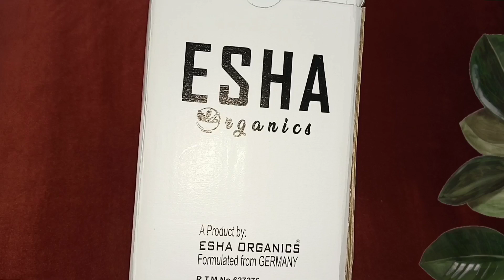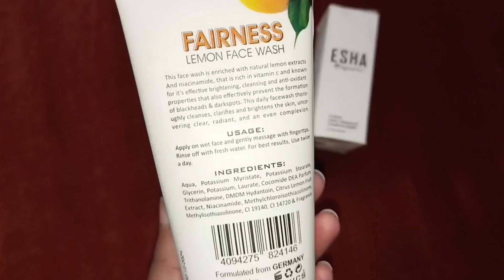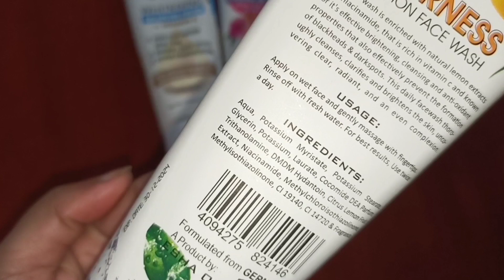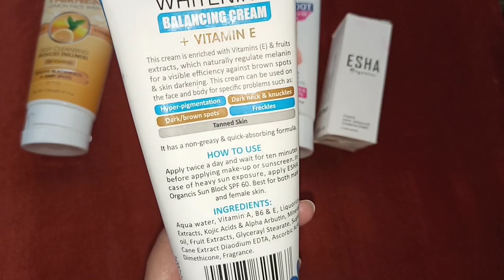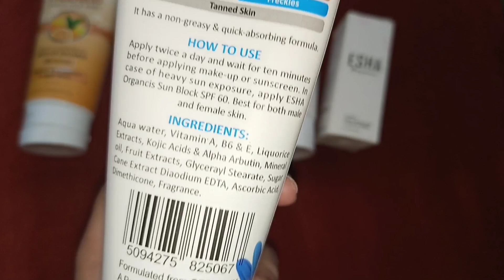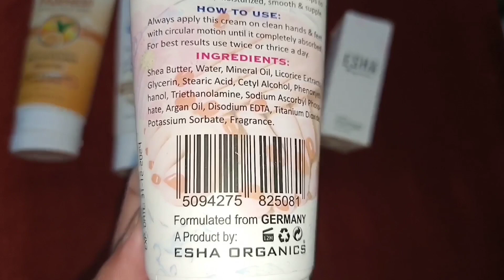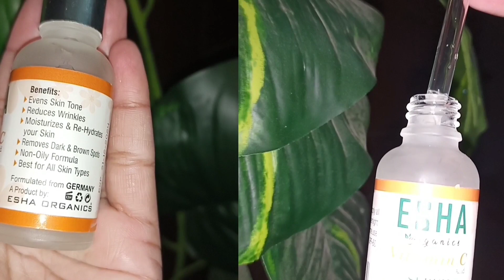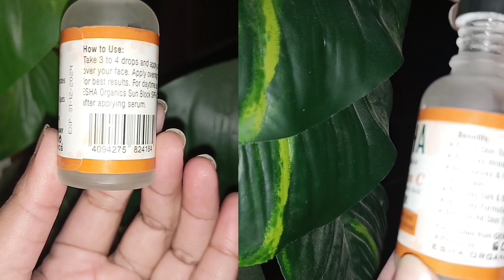Esha Organics Review: Vitamin C Serum, Whitening Cream, Hand and Foot Cream, Lemon Face Wash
7 Days Challenge to remove Pigmentation, Dark Spots, Blemishes, Sun Tanning at Home Naturally

In this video I have shared my honest review about Esha Organics Products. This will motivate me to make more content.

You guys means a lot ♥️